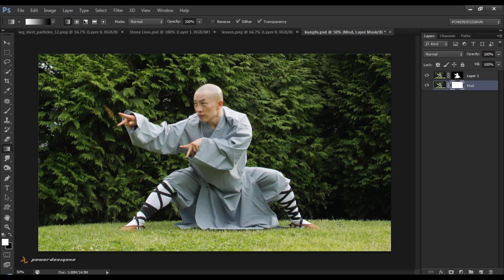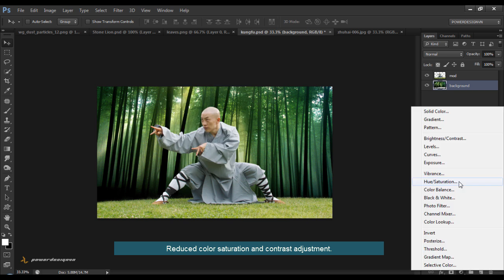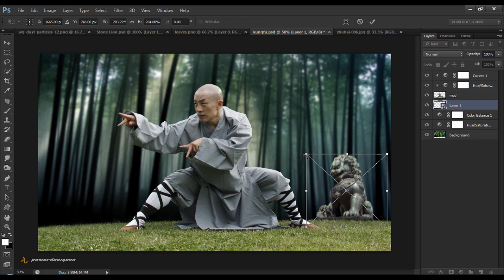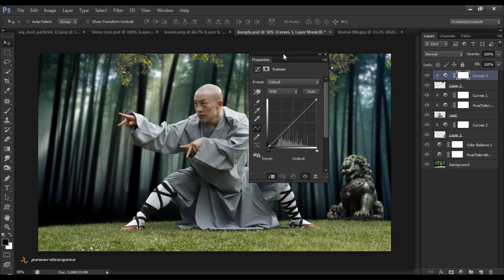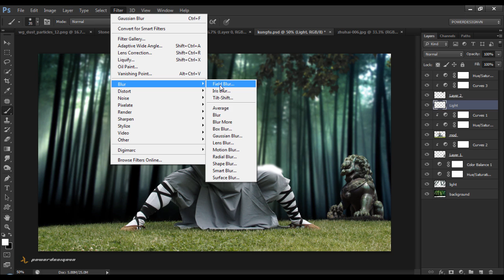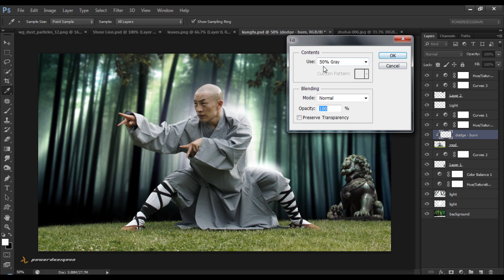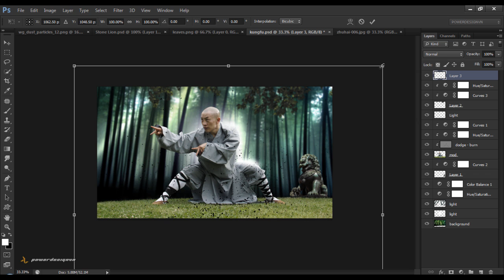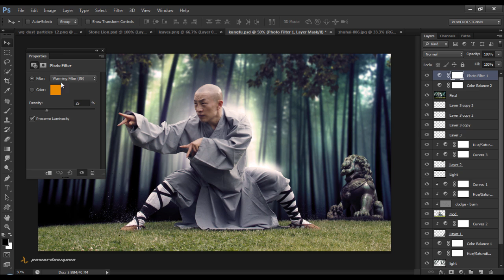Photoshop tutorial - How to make a Shaolin martial arts wallpaper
In this photoshop tutorial, I'm going to design a Shaolin Kung Fu wallpapers.